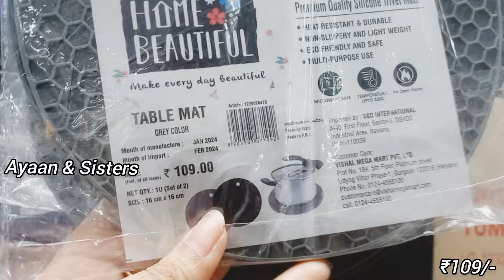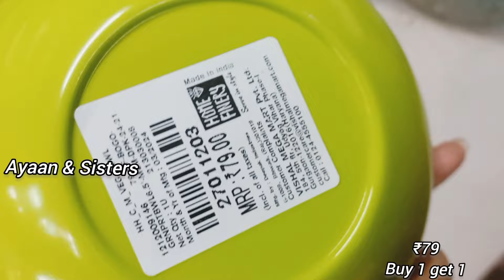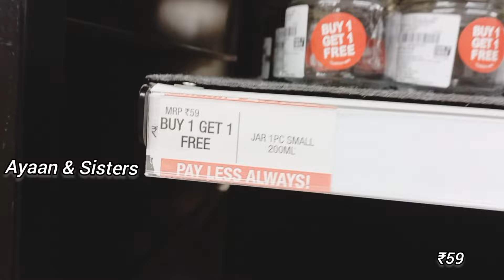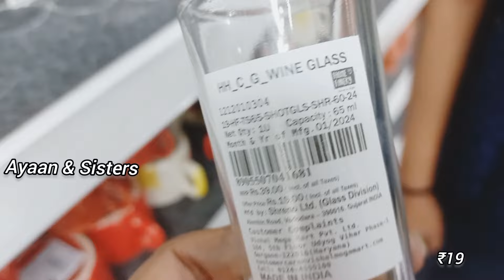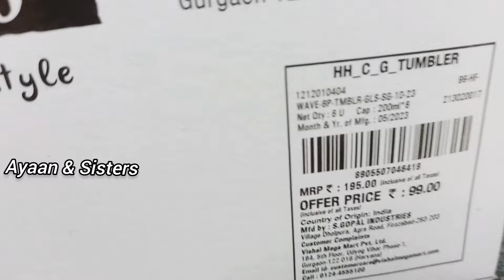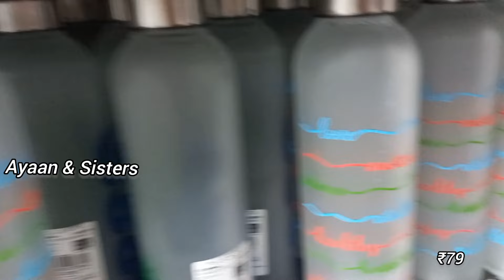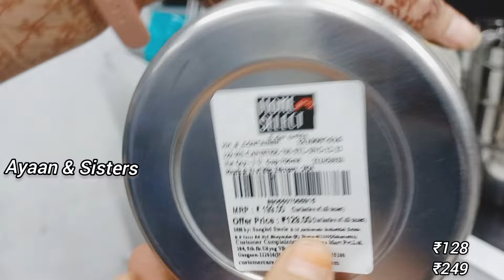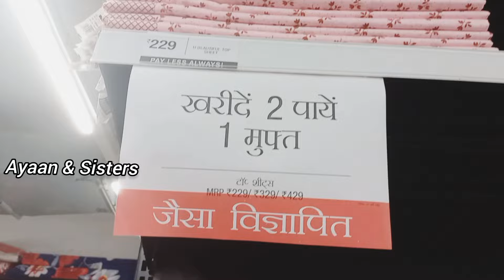Vishal Mega Mart Offers Today | Vishal Mega Mart Shopping Mall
Vishal mall
Vishal Mart
Amazon shopping
Meesho offers
Vishal
dmart haul
Amazon online shopping
Vishal Market
Vishal Mega Mart offers
Vishal Mart
meesho offer
Vishal offer
Vishal dmart
18 amazing new kitchen gadgets
dmart shopping
Reliance mart
Vishal mall
Dmart haul
Dmart shopping
Reliance Smart Bazaar
Reliance fresh
Latest offers
offers today
Vishal Bazaar
Home appliances
Kitchen counter storage
Spice racks
Offers
Offers Today
Kitchen
Kitchen gadgets
Kitchen Tools
Kitchen Products
Kitchen items
Cheapest kitchen gadgets
vmart